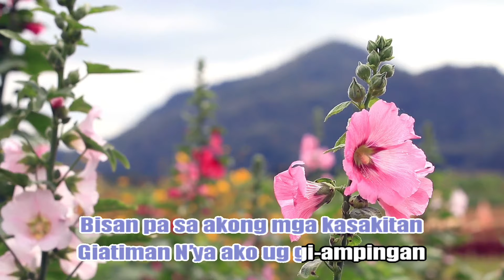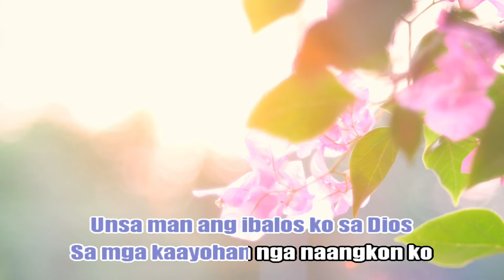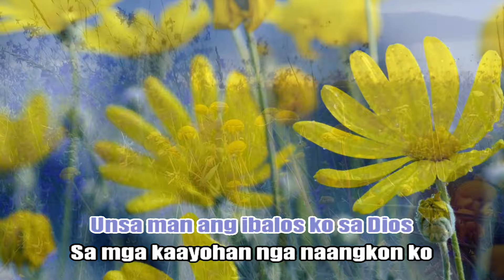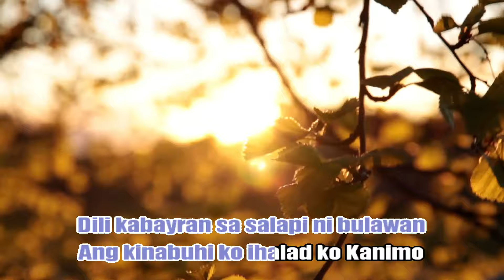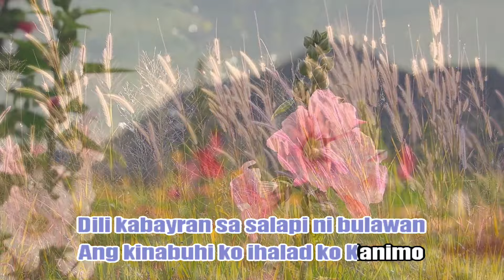Dili Kabayran By Solomon Mahinay (karaoke version) updated (fix running lyrics highlights)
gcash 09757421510